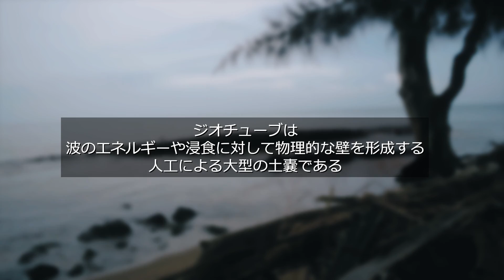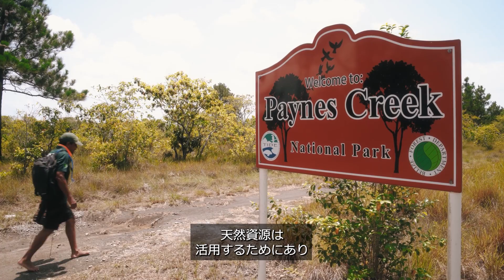モンキーリバー：海岸侵食から村を守る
自分たちの家、お気に入りのサッカー場、そして亡くなった愛する人々までもが海へと流されていくのを、ただ見守ることしかできない...

 次はこの村に何が起きるのか？村は消えてしまうのか？

国連のカメラは海岸侵食の危険、そして侵食がベリーズの小さな村に及ぼす影響に迫る。海面上昇によって引き起こされる海岸侵食は、急速にこの村の家々、そして野生生物の住処を破壊している。直ちに対策を取らなければ、この村は地図から消えるかもしれない。

「コミュニティとして、まだ移転の準備ができていません」と、モンキーリバー流域協会のマリオ・マスチャンプ会長はそう語る。